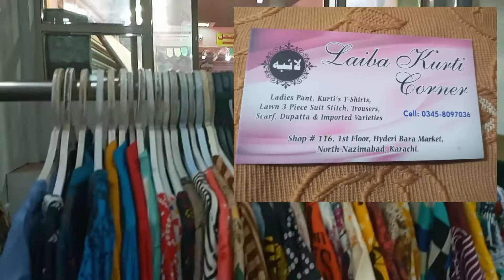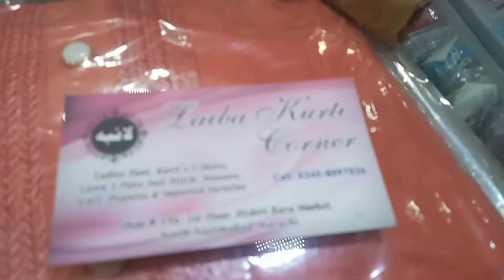💥Maga sale💢 Stitched kurti 550💥2pc 1200💥Maxi 1200، Hyderi Bara Market karachi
Asalamoalikum
💥Maga sale kurti 550 ☆2pc 1200
💥Trousers 500
💥Maxi 1200💥 Fancy kurti 750
💥3pcs 2500
Shop name، Laiba kurti corner
Shop Address، #116 1st floor Hyderi Bara Market North Nazimabad karachi